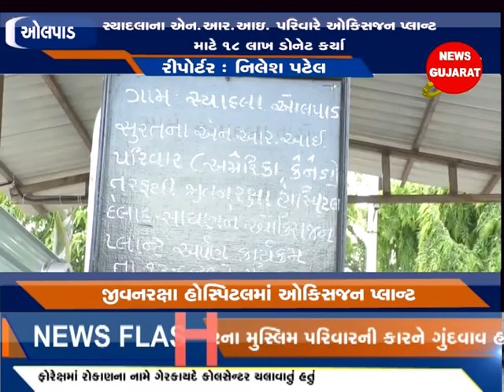ઓલપાડ - સાયણની જીવનરક્ષા હોસ્પિટલને ૧૮ લાખના ખર્ચે ઓક્સિજન પ્લાન્ટનું દાન મળ્યું